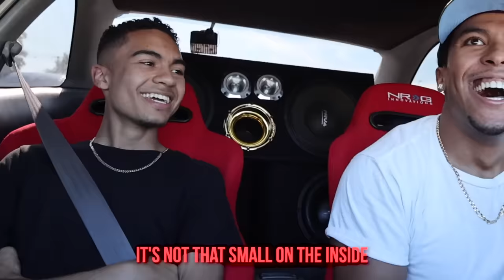THIS IS WHAT MAKES STANCE CARS DANGEROUS